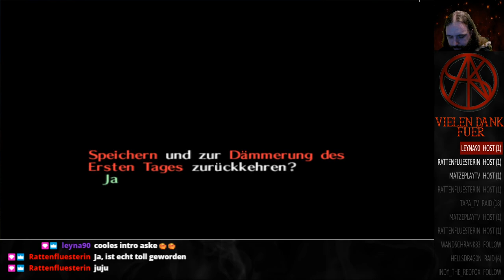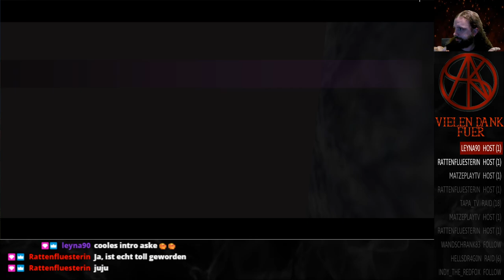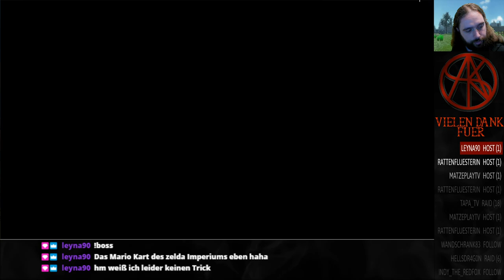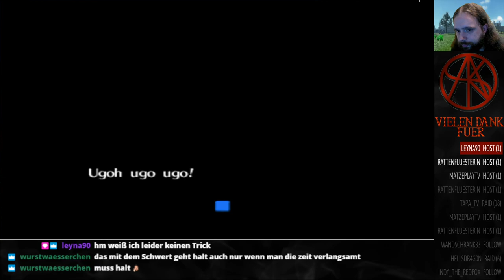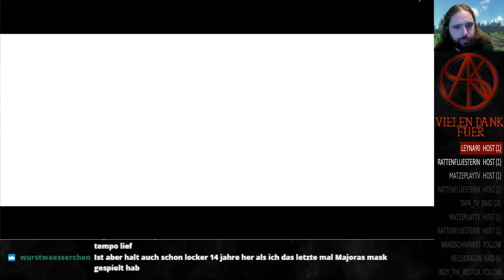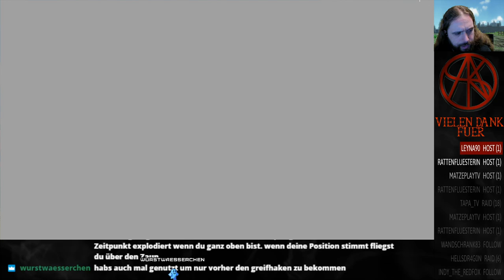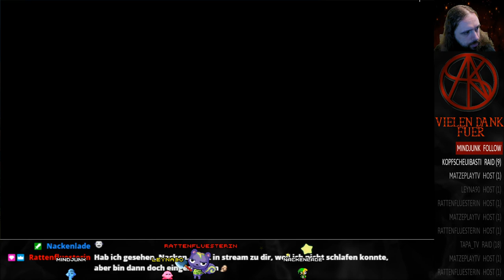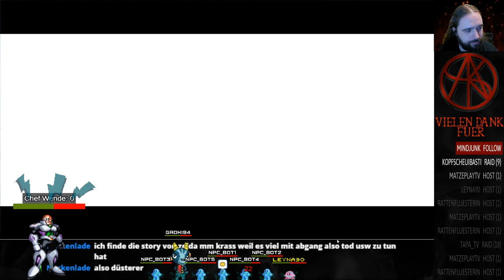Zelda: Majora's Mask